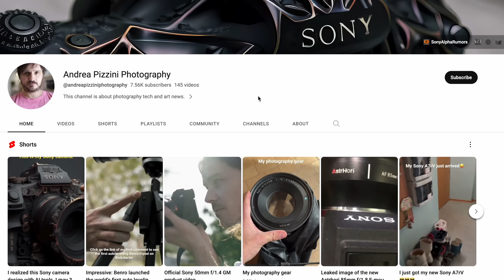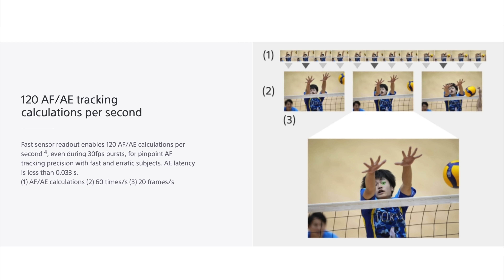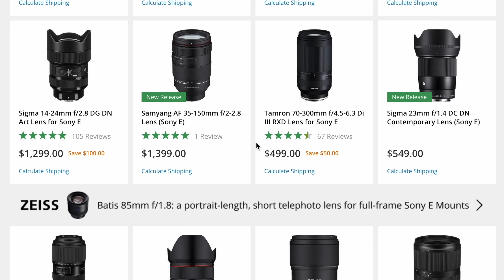Exclusive insights by former Sony manager: A6000 and A7rII were key to Sony’s success!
In Nikkei Business, a new article of the interview article "Sony Digital Camera Senki" by former Sony's Shigeki Ishizuka has been published.

Three topcis were discusses: Sony's incredible lens design tech, the relation with third party manufactureres and a talk about the cameras that really made the difference!